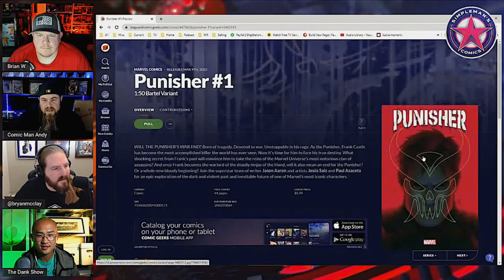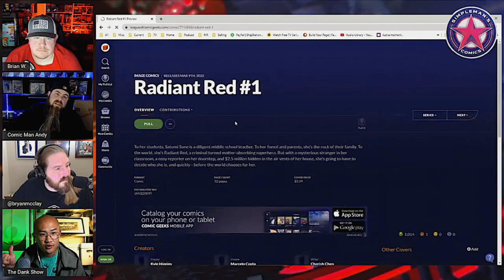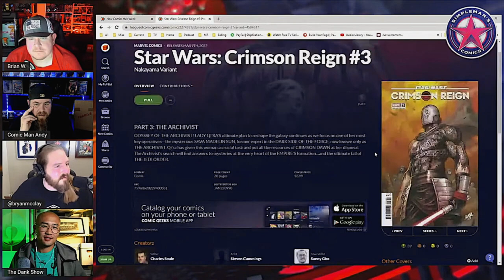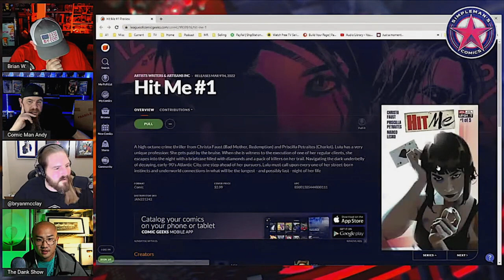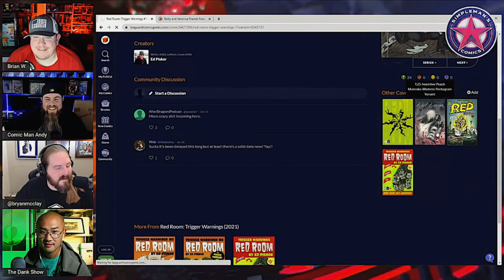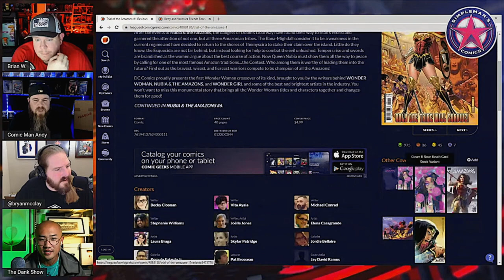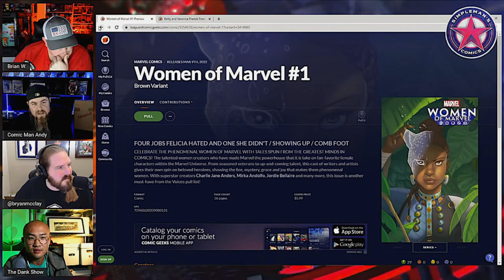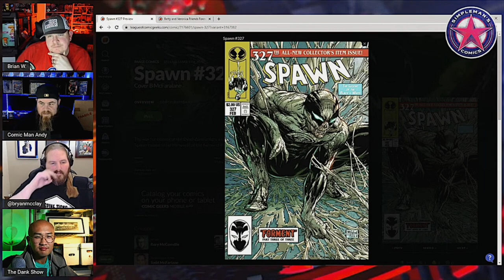Our Picks for New Comic Book Day 3/9/22